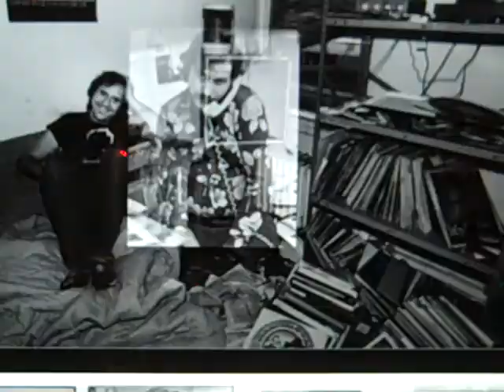Lester Bangs - CBGB's June 12, 1977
Bony Marony or Bone Marone - Anyway, figured I would share this with you in the youtube platform arena...